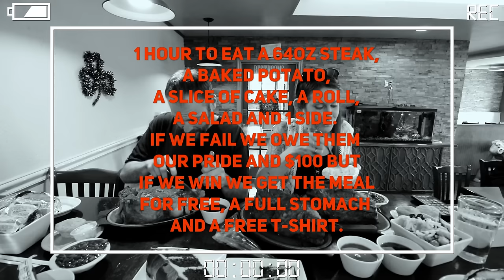Beast 64oz Steak Challenge | ManvFood | Molly Schuyler | $100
We traveled to york pennsylvania to take on the beast! A sixty four ounce cut of prime rib with size and dessert and you have Finish if not it's a hundred bucks!